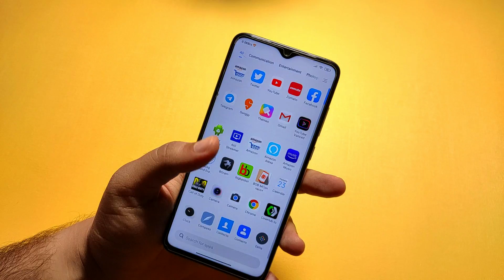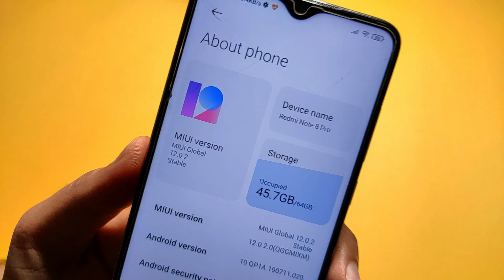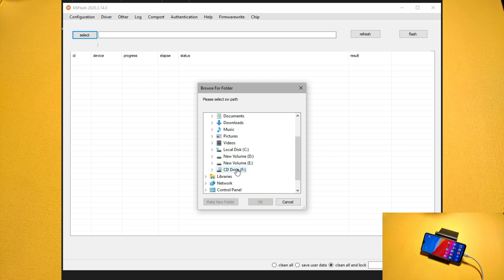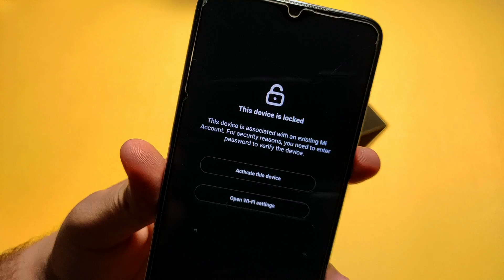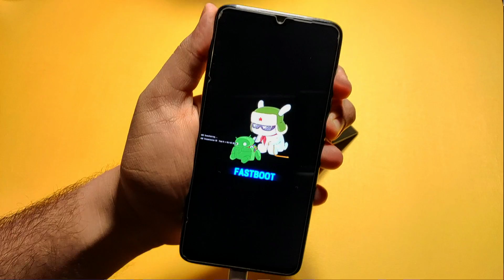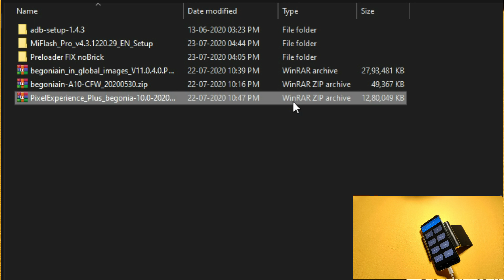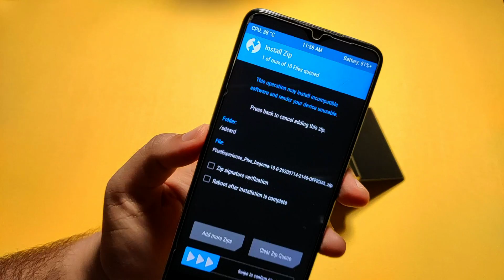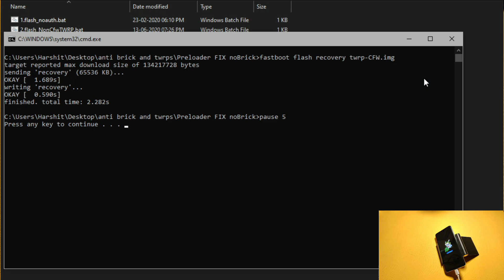Redmi Note 8 Pro: Install Custom ROM Beginner's Guide | CFW 2020 Anti-Brick Method | Install Any ROM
In this video, How to Install Custom ROM on Redmi Note 8 Pro,Beginner's Guide to Install Custom ROM on Redmi Note 8 Pro, Install CFW Custom ROM on Redmi Note 8 pro, redmi note 8 pro new cfw method install custom rom, Make sure to Like and Share

Must Read Once -[GUIDE][INFO][PSA] Redmi Note 8 Pro - Megathread + CFW : XDA